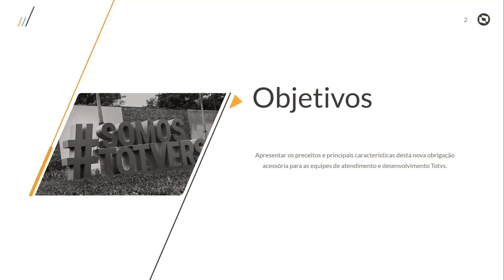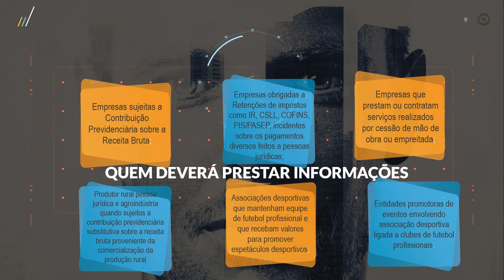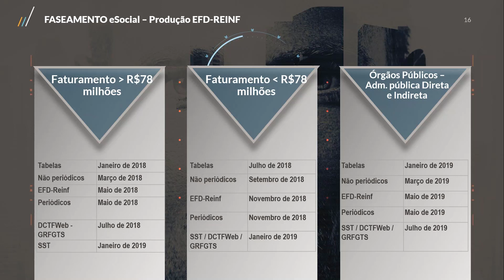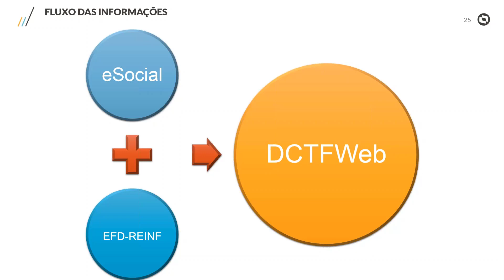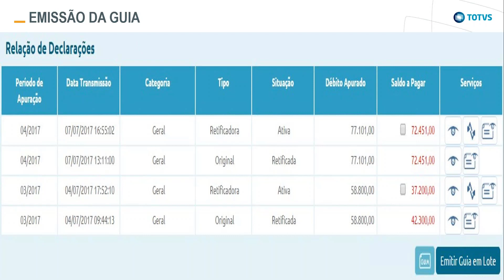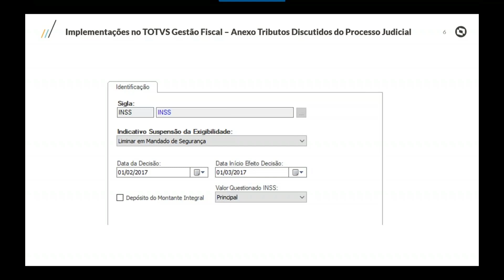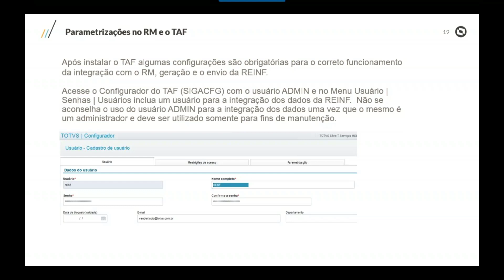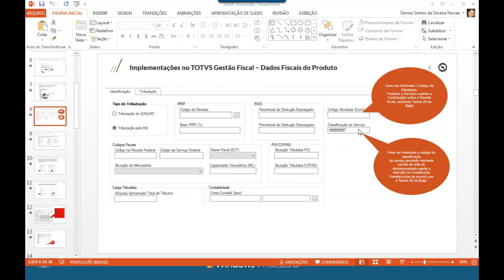Espaço Legislação | EFD Reinf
EFD Reinf RM. Junho/2018